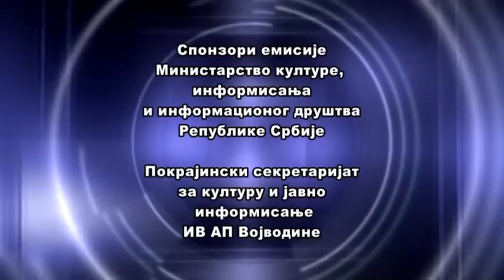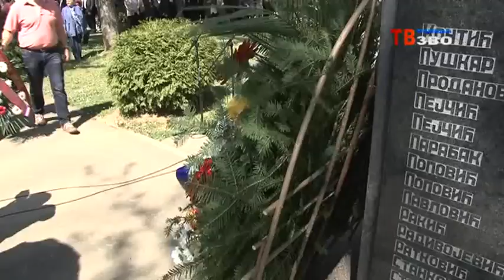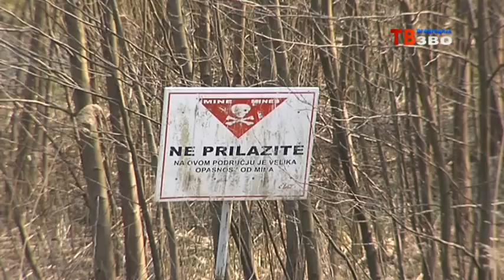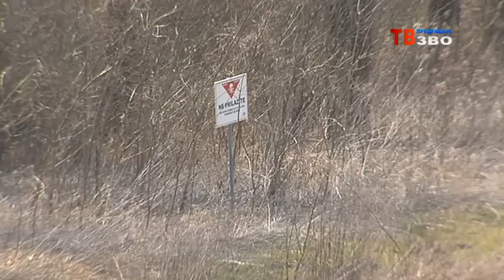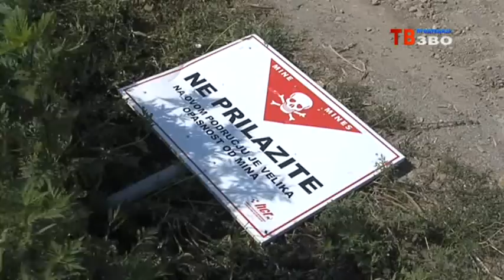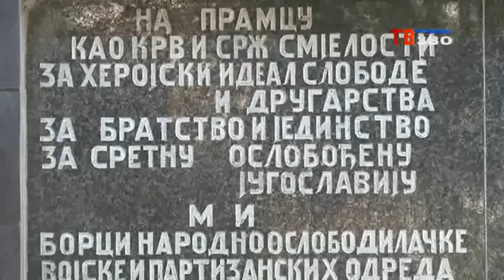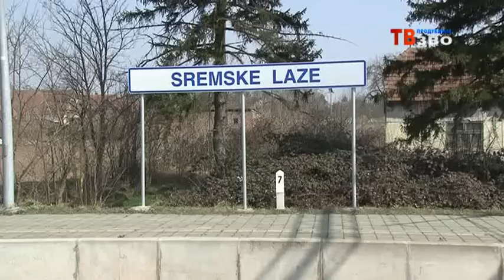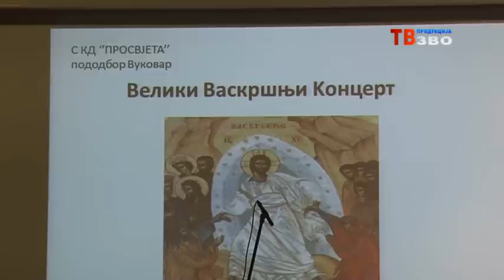Hronika Slavonije, Baranje i zapadnog Srema 203